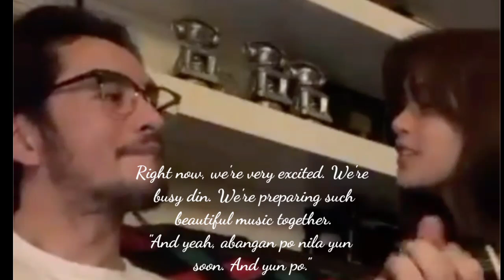OMG! MARIS RACAL UMAMIN NA sa RELASYON NILA ni RICO BLANCO!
Finally INAMIN ni Maris Racal ang relasyon nila ni Rico Blanco.